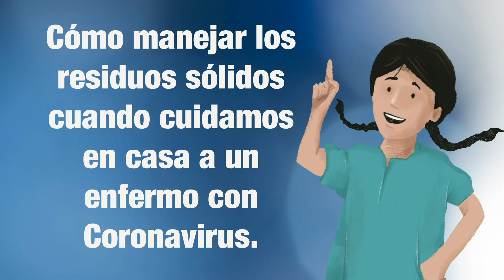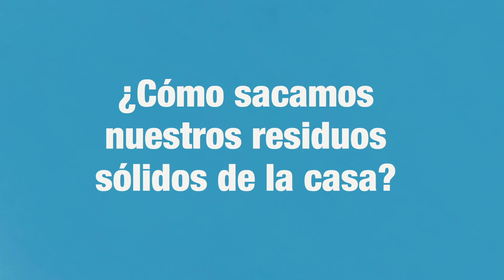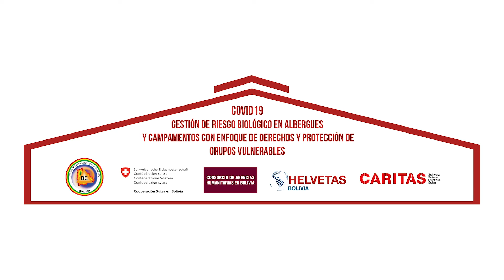¿Cómo manejar la basura generada en la casa de una persona con COVID-19?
Es importante saber los pasos para el manejo de los residuos sólidos en casa, en tiempos de COVID-19, sobre todo si atiendes a un enfermo de Coronavirus en tu domicilio.

El proyecto "Gestión de riesgo biológico en albergues y campamentos con enfoque de derechos y protección de grupos vulnerables" que implementa el Viceministerio de Defensa Civil, el Consorcio de Agencias Humanitarias en Bolivia (CAHB), HELVETAS Bolivia y Caritas Suiza, y financia la Cooperación Suiza, desarrolla acciones que promueven el cuidado de los recursos naturales  y fortalecen hábitos saludables.

Mayores informes:
Rigliana Portugal
Especialista en Gestión del Conocimiento y Comunicación
HELVETAS Swiss Intercooperation